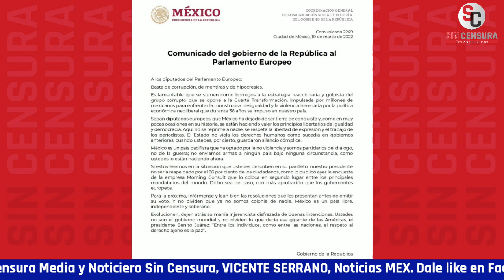MAURICIO CANTÚ CONFIRMA QUE GUERRA SUCIA CONTRA AMLO SE EXTIENDE A NIVEL INTERNACIONAL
¿Podríamos hablar de una guerra sucia ya internacional contra López Obrador? El diputado de Morena por Nuevo León y maestro en Seguridad Nacional Mauricio Cantú González nos dice que sí, que lo vio en Madrid recientemente ante una andanada de desinformación que tienen muchos de sus legisladores